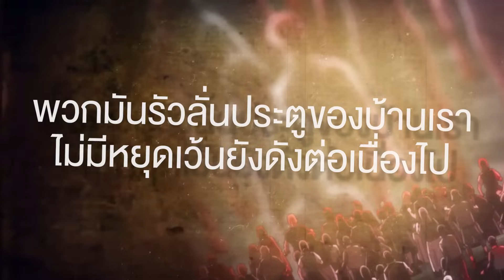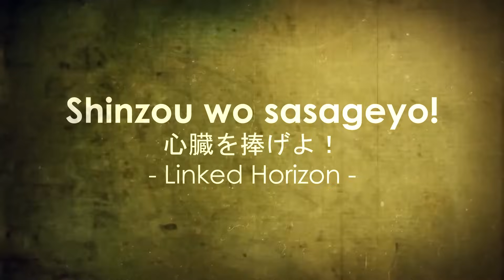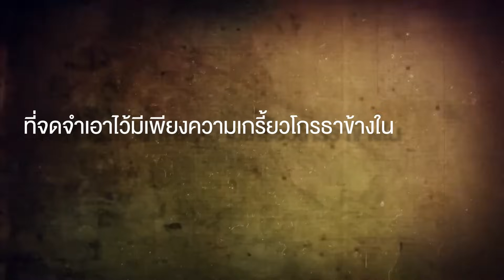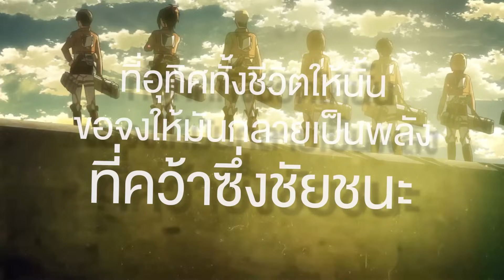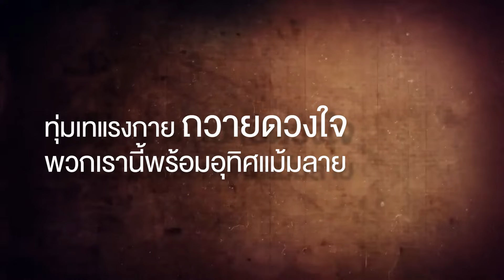(Thai Version) Shinzou wo Sasageyo! - Linked Horizon 【Attack on Titan Season 2】┃ FAHPAH ⚡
Song: Shinzou wo Sasageyo!, 心臓を捧げよ, ถวายดวงใจ
Vocal: Linked Horizon

▼ THIS COVER
🎤 Vocals: Fahpah
🎧 Mix: Fahpah
🎬 Video: Fahpah

อยากจะเชื่อว่านรกขุมใด คงดีกว่าที่เป็นนี้ใช่หรือไม่
วันที่เลวร้ายแห่งมวลมนุษย์เรา ไม่เคยได้ตั้งตัวไว้
พวกมันรัวลั่นประตูของบ้านเรา ไม่มีหยุดเว้นยังดังต่อเนื่องไป
รอยหายนะเราไม่เคยกล้ำกราย แต่กลับราวฝันเลวร้าย

ผู้ทรยศในวันวานไม่ว่าผู้ใด
เป็นศัตรูที่พวกเราควรทำลายให้มันสิ้นไป
และในวันที่มีดวงตาจ้องมามันคืออะไร
สีหน้านั้นกำลังครุ่นคิดเรื่องราวแบบไหน ?

ต้องทิ้งไปมากมายแค่ไหน
เพื่อที่เราจะข้ามเหล่าปีศาจร้าย
ทั้งชีวิตที่มีและวิญญาณพวกเรานี้
แม้จะต้องสลายก็ไม่เป็นไร

ทุ่มเทแรงกาย ถวายดวงใจ พวกเรานี้พร้อมอุทิศแม้มลาย
ที่เราทั้งผองพลีไว้มากมาย มัน-ก็เพื่อเวลานี้คว้าซึ่งชัย
กรุยทางเส้นนี้ ด้วยสองมือเรา เพื่อวันพรุ่งนี้ที่จะก้าวไป

ผู้ที่คอยลวงหลอกเรื่อยมาไม่ว่าผู้ใด
เป็นศัตรูที่พวกเราควรเดียดฉันท์เสียจนสุดใจ
เสียงที่คอยลวงหลอกพวกเรานั้นมันคือเสียงอะไร
และถ้อยคำคำใดที่คอยล่อลวงเราไว้

ต้องเล่าเรียนมากมายแค่ไหนเพื่อที่เราจะกำจัดปีศาจร้าย
ด้วยฝีมือที่มีกลยุทธ์ของเรานี้
จะใช้ไม่มีเสียเปล่าเราพร้อมเข้าทลาย

ที่พยายามเอาไว้มากมาย มัน-ก็เพื่อเวลานี้คว้าซึ่งชัย
จงไขว่และคว้า ด้วยสองมือเรา เพื่อชัยชนะที่วาดเอาไว้

เหล่าปีศาจแปลกหน้าพวกนี้ แอบแฝงตัวตนเข้ามา
บังอาจสวมใบหน้าเอาไว้เหมือนเช่นมนุษย์ทั่วไป
และเราจะได้เห็นเมื่อยามที่ไล่พวกมันให้ไกล
ไม่ให้มีหลงเหลือเอาไว้ไม่ว่าเช่นไร
ใครกันนะที่เป็นคนแรกคนนั้นที่ร้องส่งเสียงกล่าว ?
โดยที่พวกเรานี้ยากเกินจะนึกถึงมันได้ไหว
ที่จดจำเอาไว้มีเพียงความเกรี้ยวโกรธาข้างใน
ที่ต้องการจะฆ่ามันให้สิ้นมลาย

อา...ตรง ณ สิ้นทางที่เรานั้นพลั้งเลือกพลาดไป
ทิวทัศน์ที่ต้องเจอนั้นมันเป็นแบบไหน
ที่อุทิศทั้งชีวิตให้นั้น ขอจงให้มันกลายเป็นพลัง ที่คว้าซึ่งชัยชนะ
เพื่อดินแดนแห่งคำสัญญา ณ ตรงสุดทางแห่งสวรรค์

ในวันนี้ เป็นวัน ที่มวลมนุษย์ต้องจำ
ความกลัวที่เข้าครอบงำโดยพวกปีศาจเหล่านี้
ความอดสูที่ต้องโดนขังอยู่
ในกรงนกที่ไร้ทางหนีไป ไม่ว่าทำเช่นไร

ทะลวงสนธยาที่กำลังจะมืดลงด้วยคันศร
ติดปีกพร้อมทะยานเข้าไป
เส้นทางที่ศรมัน กำลังวาดไป จะเป็นเส้นทางแห่งเสรี

ที่เราต้องเจอยากเข็ญเพียงใด มัน-ก็เพื่อเวลานี้คว้าซึ่งชัย

จงเปลี่ยนชีวาที่ใกล้จางไป เป็นดั่งคันศรที่มันโชนลุกด้วยไฟ
จงเป็นผู้นั้นที่วาดทางไป สู่ชัยที่พวกเรานั้นต้องการ